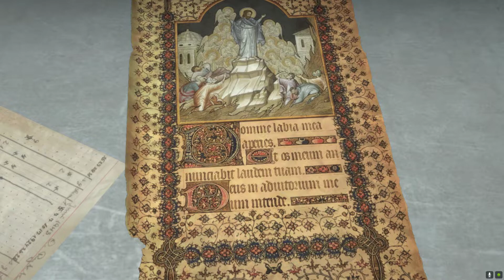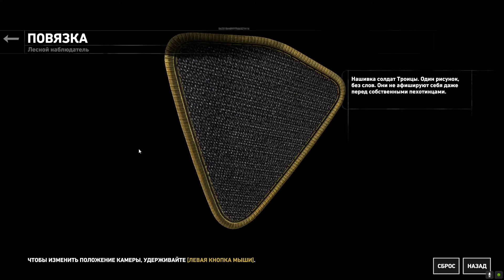Rise of the Tomb Raider #05 - Jail break \ Побег из Тюрьмы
Rise of the Tomb Raider walkthrough (Прохождение)